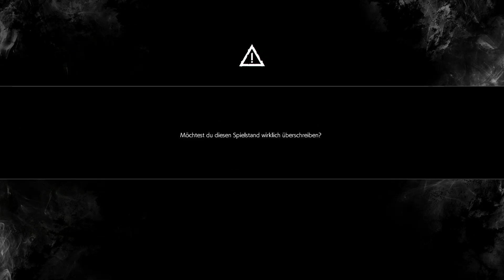The Evil Within 2 - #19 - Die Stadt der lebenden Toten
The Evil Within 2 kaufen
Von meinen GameTube-Kollegen hatte niemand Lust auf The Evil Within 2, ich hingegen schon. Deshalb spiele ich jetzt die PC-Version des Horror-Shooters. Und die ist dank deutlich höherem Field-of-View viel besser als die Version für PS4 und Xbox One.

In The Evil Within spielt man wieder Detective Sebastian Castelliano. Diesmal sucht er seine Tochter Lilly und erforscht dazu die sehr offen gestaltete US-Kleinstadt Union. Und dort lauern natürlich wieder jede Menge Monster, schließlich ist das hier nicht die Realität, sondern ein neues STEM-System.

Viel Spaß mit dem Let's Play zu The Evil Within 2, euer Fritz.